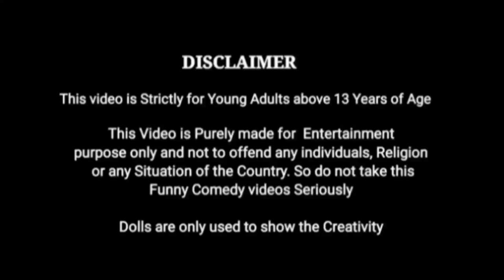School project class sand competition😃/Barbie show tamil